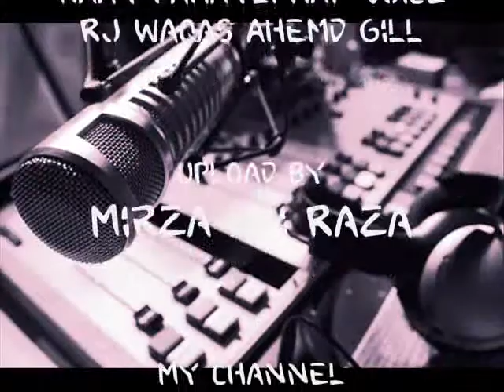Waqas Ahmed Gill Mery Logo Main Hazir Hon By Mirza Ali Raza